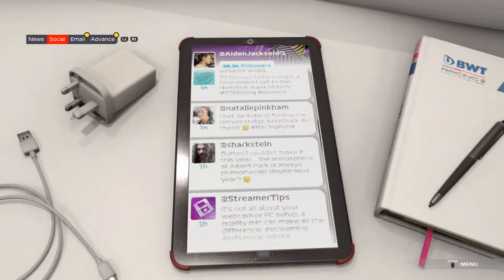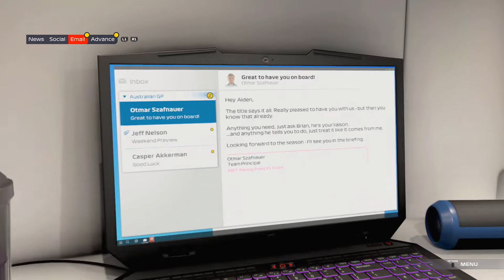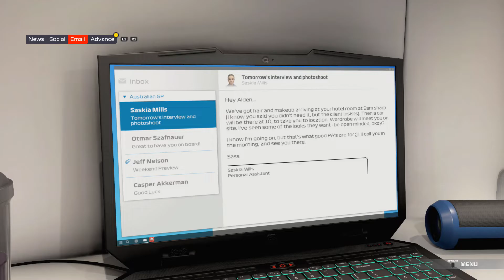F1 2021 Braking Point #1 | Eventyret har begynt for Jackson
Den nyeste Formel 1 spillet er endelig her og jeg setter fokus på Braking Point story moden.